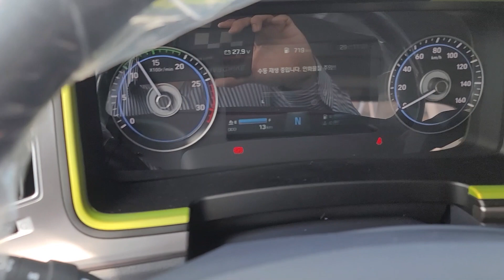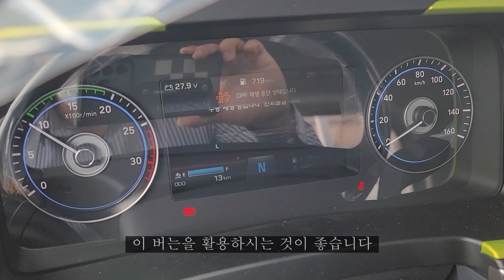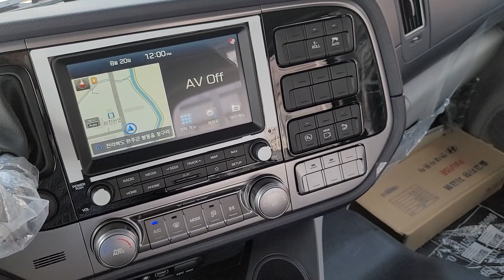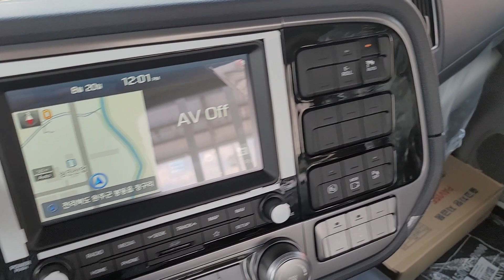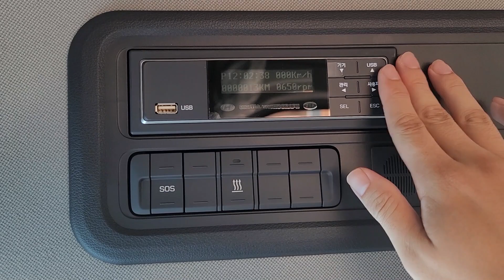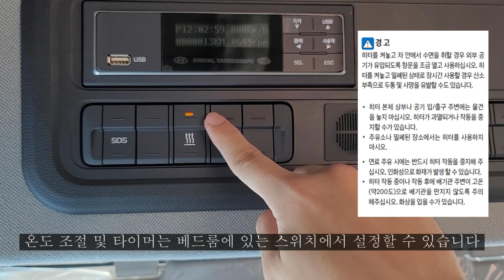파비스_사용방법_실내버튼(주행,편의)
파비스_사용방법_실내버튼(주행,편의) 입니다.
항상 취급설명서를 참고하시길 바랍니다.